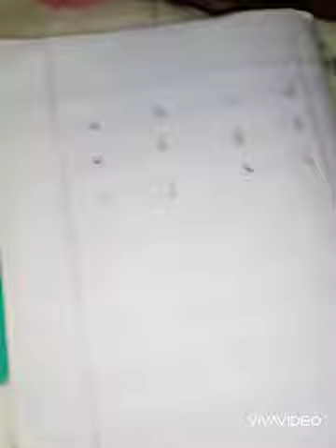How to teach your kids small letters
Small 🔤